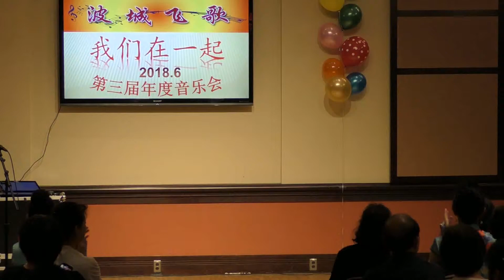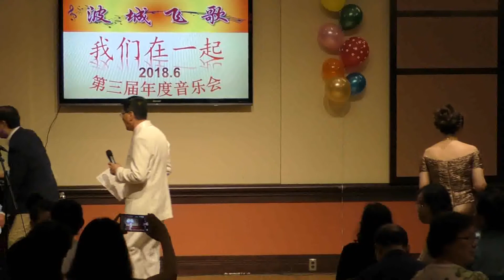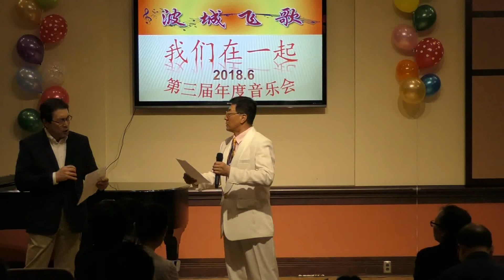30，多情的土地